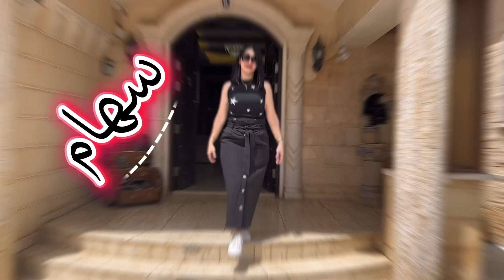فاجأتهم بملعب صابون بحديقة البيت 🫧😱( إتكسرنا تكسير ) 🤣🫧🫧🤣🤣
عائلة قمر تيوب - kamar tube family
2023
حضروا أجمل الفيديوهات لعائلة قمر تيوب

Track Info:
Title: Old Times
Artist: Next Route
Genre: Dance & Electronic
Mood: Happy

Track Info:
Title: Heaven
Artist: Next Route
Genre: Dance & Electronic
Mood: Happy